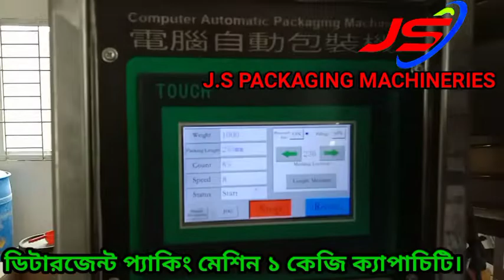Automatic washing powder packing machine.ডিটারজেন্ট প্যাকিং মেশিন ১কেজি ক্যাপাসিটি মেড ইন বাংলাদেশ।